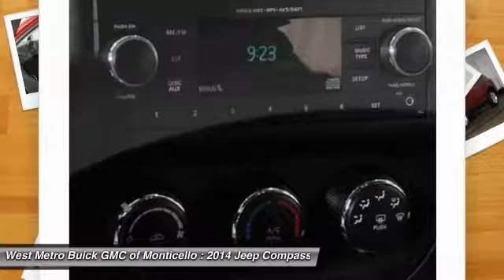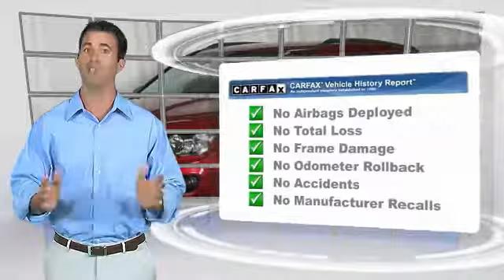2014 Jeep Compass Minneapolis, St Cloud, Elk River, Monticello, MN 27927A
2014 Jeep Compass Latitude

One Owner and Serviced and Detailed to Precision. Compass Latitude, 4WD, and Dark Slate Gray w/Leather Trimmed Bucket Seats. The West Metro Volume Leader. brbrIf you travel a lot, you're going to LOVE this fantastic 2014 Jeep Compass with VERY low miles. This outstanding Compass is the SUV with everything you'd expect from Jeep, and THEN some. brbrWe are a local  family owned dealership and pride ourselves on small community feel, making your vehicle buying experience as casual,  fun and effortless as possible.  Our online reputation speeks volumes of who we are.  Thanks for looking.